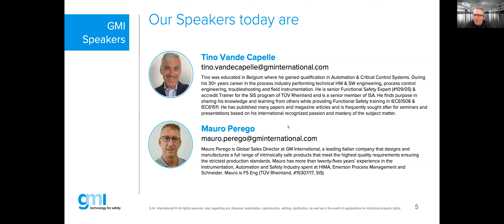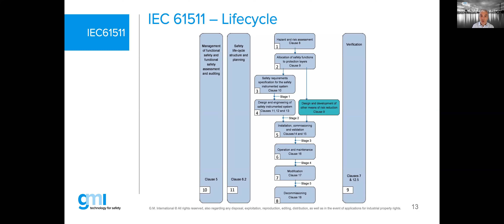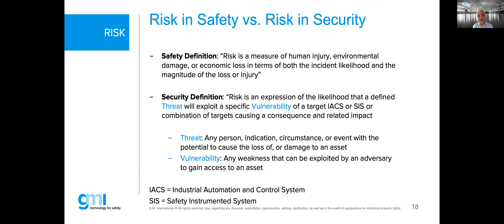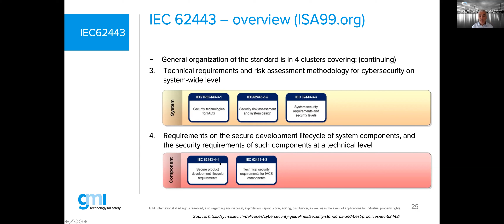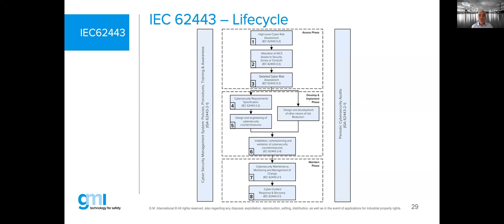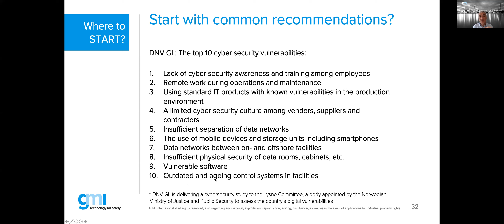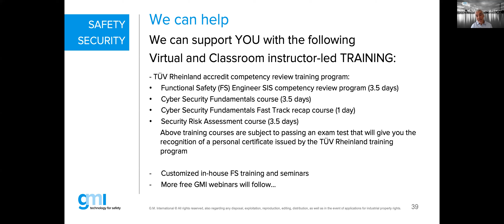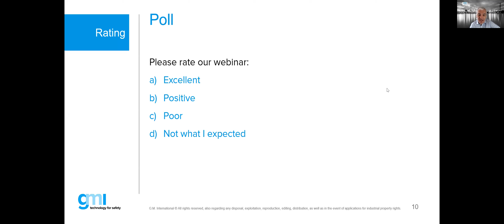No Safety without Security - No Security without Safety, How to start? (28/01/2021)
In this webinar we will introduce some references on how to start the journey of risk reduction compliance.